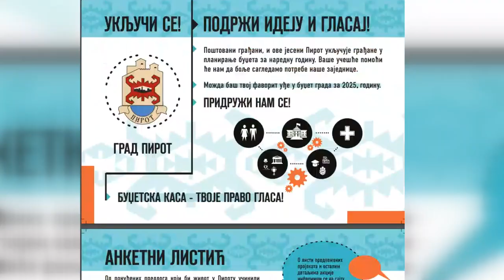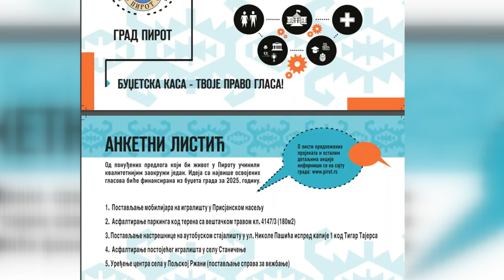DVA PROJEKTA U PARTICIPATIVNOM BUDŽETIRANJU 2025.